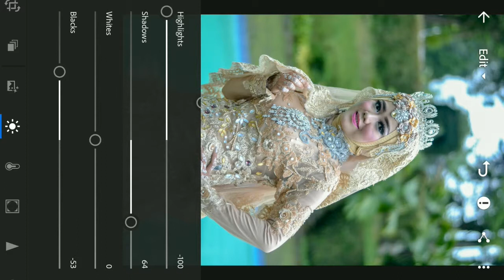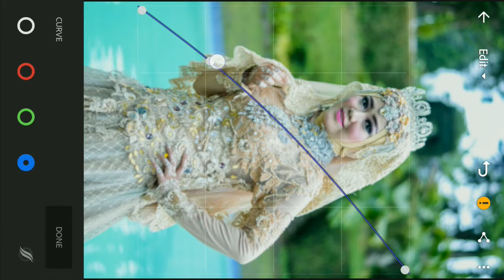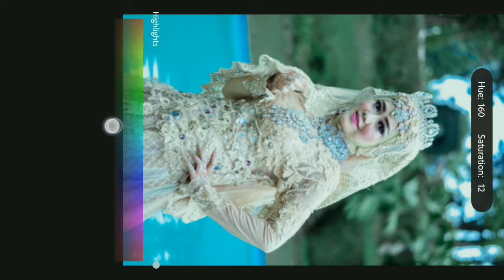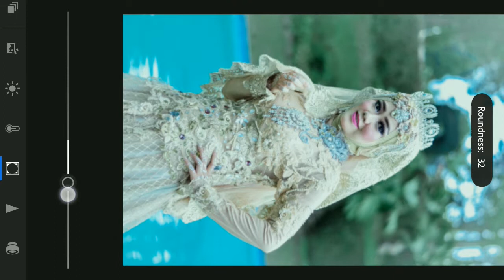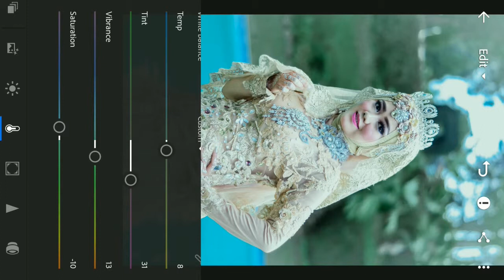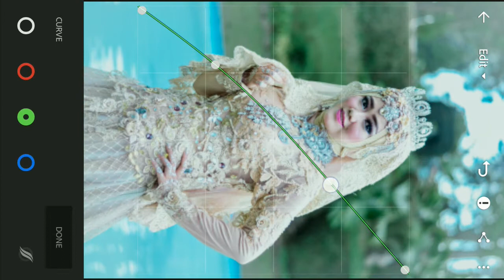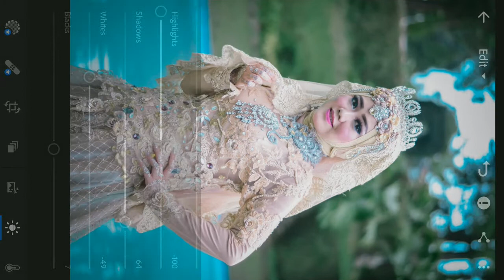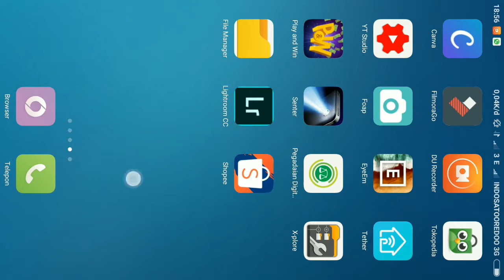Tutorial belajar edit photo di aplikasi lightroom Android